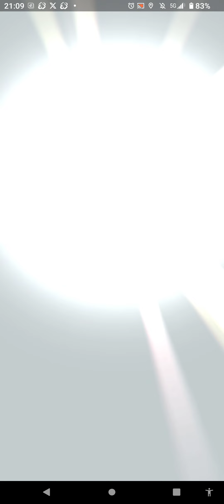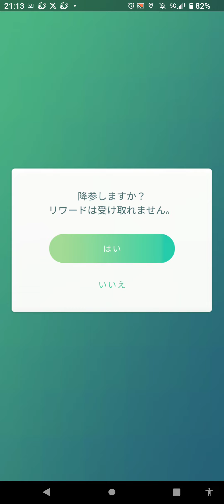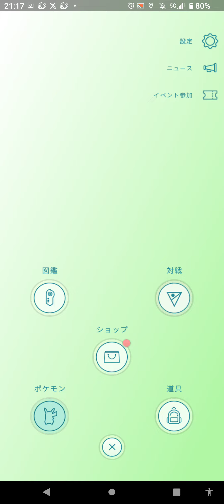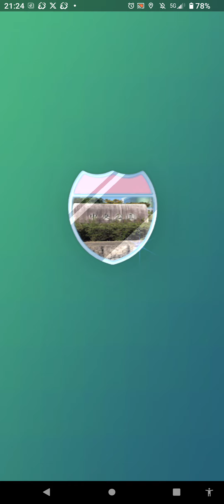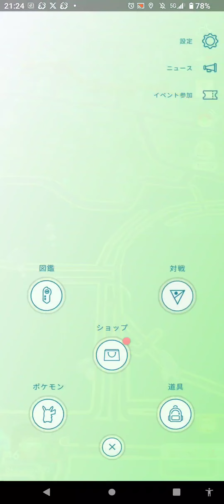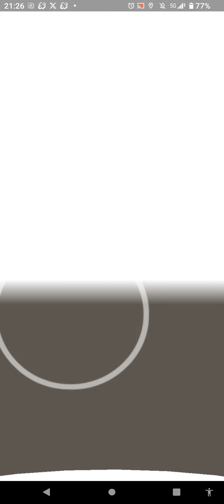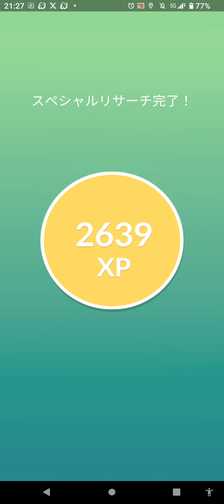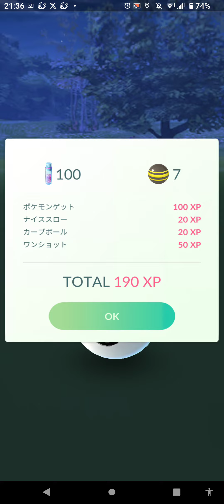新たなる旅立ち🌞集めろメダル９９９枚捕まえろ！ コレクレー（徒歩フォルム）✨特殊なる進化への流れを導け🌟 サーフゴー（２４６日目） 撮影日（１１／１０）